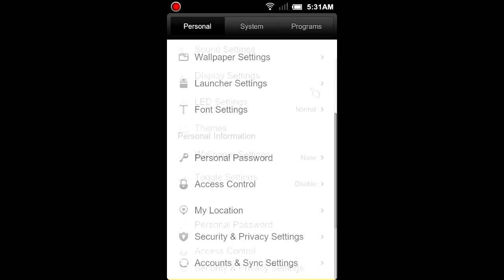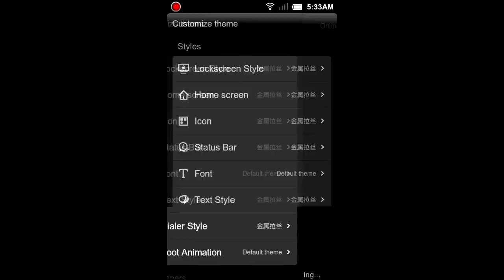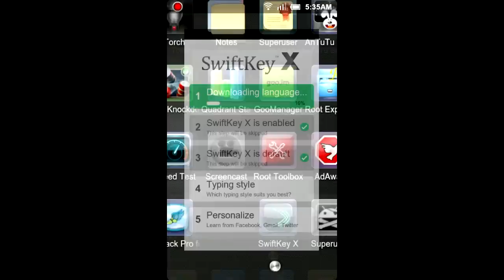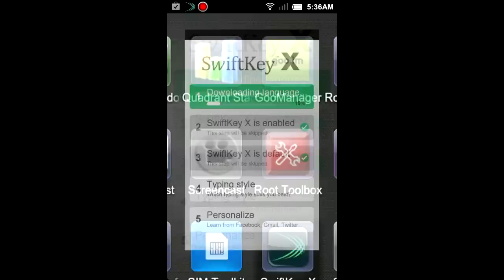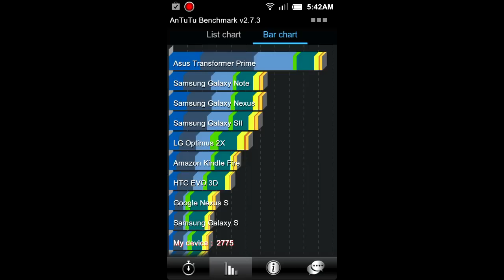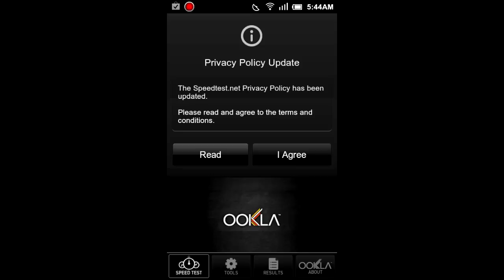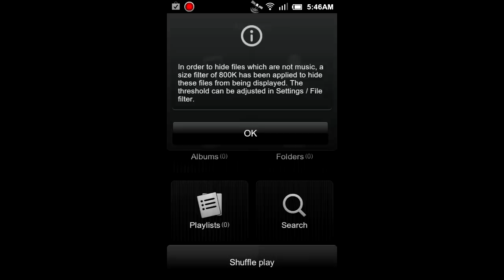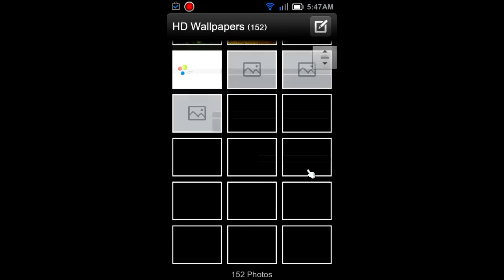MIUI rom Desire HD miuiandroid DHD-2.4.6.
Brief overview miui for desire hd. Antutu, Quadrant and Speedtest.
Also look at some themes and custom theme.
MIUI is one of the most popular Android ROMs in the world. It is based on Android 2.3 and 4.0, featuring better experience and richer themes. MIUI is updated every Friday based on the feedback from its test users.